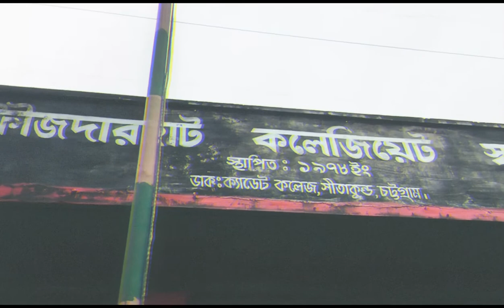Fouzderhat Collegiate School Ctg